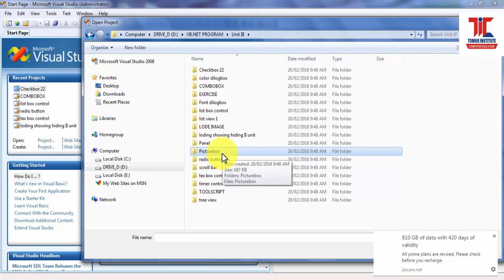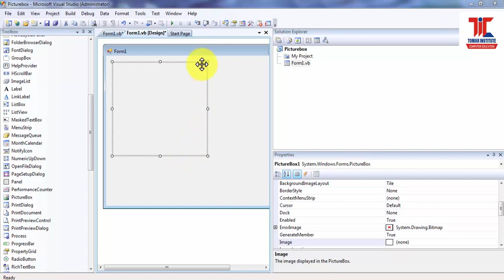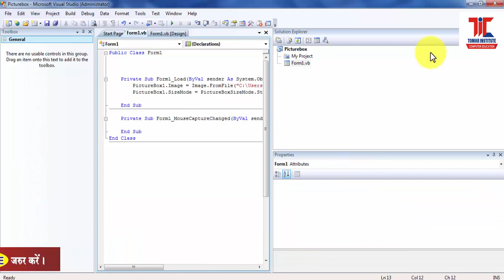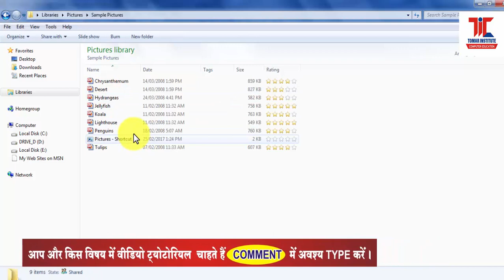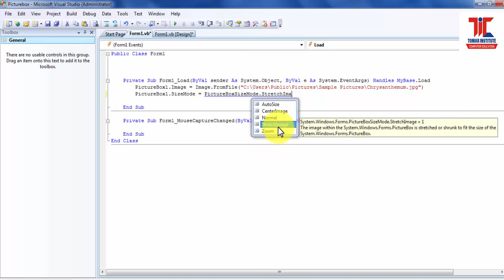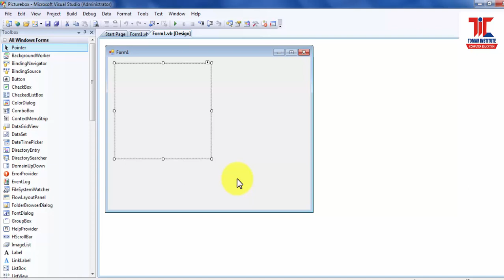PGDCA II Sem वीबी डॉट नेट मैं पिक्चर बॉक्स का उपयोग सीखे